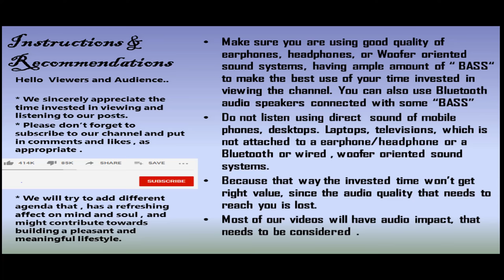TeemTaal PARAN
PARAN - Scene 2 - Lucid Dreams and 2 more songs coming up in few hours attached to the context .!